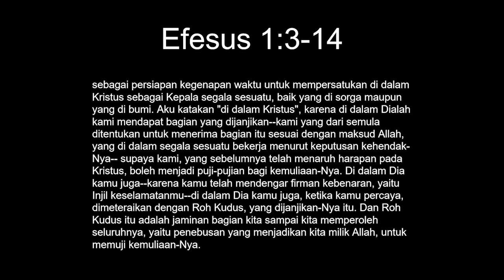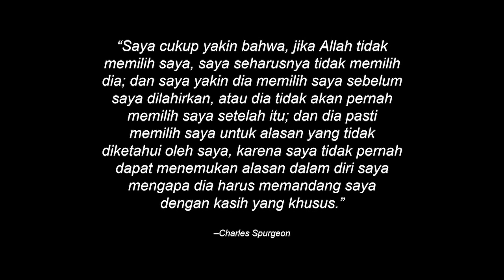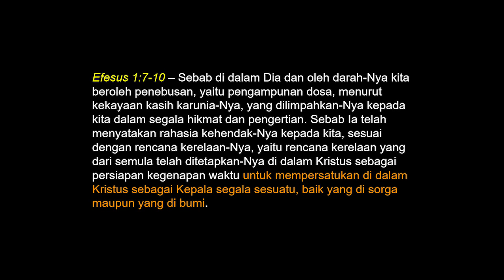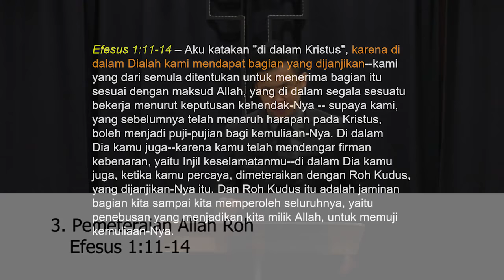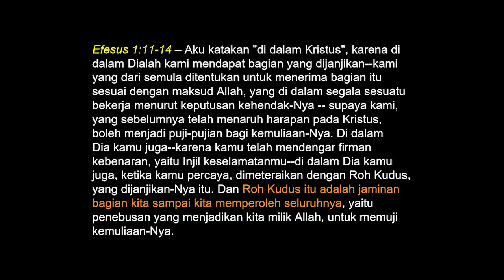Menikmati Keselamatan - Efesus 1:3-14 (Indonesian)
Indonesian Sermon
21/06/2020

Efesus adalah surat yang ditulis oleh rasul Paulus ketika ia dipenjara. Dan setelah Paulus mengucapkan salam dalam ayat 1 dan 2, Paulus tiba-tiba memuji Allah. Pujian ini sangat indah dan kompleks pada saat yang bersamaan. Dalam bahasa Yunani, ayat 3 sampai 14 adalah satu kalimat yang kompleks dan panjang yang terdiri dari 202 kata. Para teolog menyukainya. Guru bahasa membencinya. Tidak ada terjemahan yang mencoba menerjemahkannya dalam satu kalimat. Itu tidak mungkin dilakukan. Tapi seluruh kalimat Paulus ini isinya adalah pujian untuk Allah. Paulus memuji Allah untuk semua berkat rohani yang telah Allah berikan kepada umat Kristus. Berkat-berkat rohani adalah istilah lain untuk berkat keselamatan. Dan berkat rohani ini adalah berkat Trinitas. Kata Trinitas berarti bahwa Allah adalah tiga dan satu pada saat yang sama. Ada Allah Bapa, Allah Anak dan Allah Roh. Mereka semua berbeda, namun mereka satu. Jadi Paulus menulis kepada gereja di Efesus bahwa mereka memiliki berkat Trinitas. Injil adalah karya Trinitas. Keselamatan kita adalah karya dari Allah Tritunggal. Injil adalah berkat yang dimulai oleh Allah Bapa, dibeli oleh Allah Anak, dan diterapkan oleh Allah Roh. Atau, cara lain untuk mengatakannya adalah, keselamatan direncanakan oleh Allah Bapa, diselesaikan oleh Allah Anak, dan dimeteraikan oleh Allah Roh. Dan berkat-berkat ini diberikan kepada setiap umat Kristus. Itulah sebabnya Paulus meledak dalam pujian kepada Allah. Dan harapan saya adalah bahwa ketika anda mengetahui keselamatan anda, anda akan bergabung dengan Paulus dalam mengangkat pujian anda kepada Allah.